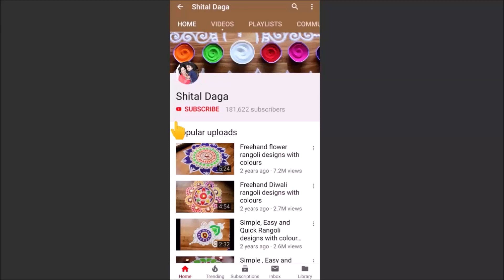Beautiful and super easy rangoli designs with funnel| rangoli designs with colour by Shital Daga